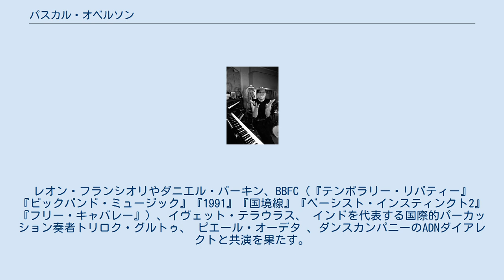パスカル・オベルソン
ジャズ・ピアニスト
パスカル・オベルソン（Pascal Auberson、1952年4月21日 - ）は、スイスのマルチに才能を発揮するアーティストである。
シャンソン歌手、パーカッション奏者、ピアニスト、作曲家として活動している。
ローザンヌ出身。
 パリでケニー・クラークからドラムを学んだ後、ジュネーブ国立高等音楽院でクラシックのトレーニングを受けアンリ・シェクス（スイス）からピアノの指導を受ける。
1972年にスイス・ロマンド管弦楽団にドラマーとして入団。
プロとしてのキャリアをスタートした。
 その後、ブリギッテ・マイヤーとともに、フランソワ・リンデマンのピアノ・アンサンブル「ピアノセブン」と、ピアノ、ボーカル、パーカッションを担当するマルチプレイヤーとして共演。
 またベルギーのスパで開催されたフレンチ・ソング・フェスティバルのシャンソン部門で優勝、多方面に才能を発揮する。
 スイスはもとよりフランス、カナダ、ベルギー、ルクセンブルク、イタリア、ポルトガル、ノルウェー、ドイツ、ルーマニア、チェコスロバキア、アフリカ、中国など国外での公演にも従事。
フランスの殿堂オランピア劇場（パリ）、パリ市立劇場はもとよりテレビへの出演も豊富。
 ポリドール、ソノプレッセ、プレインスウェアなど多数のレーベルからアルバムを発表し活躍を続けている。
 現代舞踏にも造詣が深く、振付師ダイアン・デッカーとともに、『インテリアの中』『溶解』『リレ』『一晩のイカロスの翼』『水』『牡牛を待って』『ロング・ウォーク』を発表。
また振付師のネミ・ラプゼゾンとダンサーのマルセラ・サン・ペドロとのコラボレーションで『キル・ユー?』『トレース』『セブンス・ヘブン』という作品を発表。
振付師のギルヘルム・ボテルホとは「ミッシング」と「ムービング・パハップス」という曲を共作した。
1990年にはスイス・ヴォー州から芸術文化に対して贈られる賞のシャンソン部門グランプリを受賞した。
 1997年にはジャン＝フランソワ・ボヴァールとともに、モントルー・ジャズ・フェスティバルでローザンヌ・ビックバンド（ビックバンにジキルとハイド）に参加。
レオン・フランシオリやダニエル・バーキン、BBFC（『テンポラリー・リバティー』『ビックバンド・ミュージック』『1991』『国境線』『ベーシスト・インスティンクト2』『フリー・キャバレー』）、イヴェット・テラウラス、 インドを代表する国際的パーカッション奏者トリロク・グルトゥ、 ピエール・オーデタ 、ダンスカンパニーのADNダイアレクトと共演を果たす。
 2017年にスイス連邦文化局からスイス音楽賞を授与される。